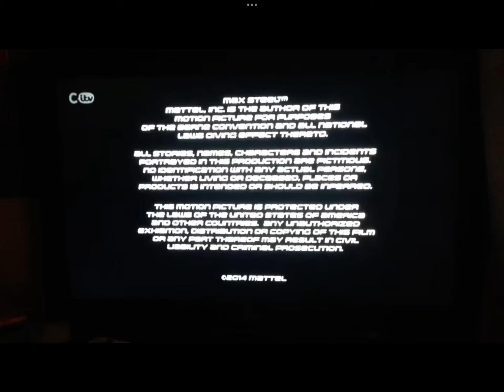Nerd Corps Entertainment/FremantleMedia International/Mattel Play Ground Productions (2014)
Taken from British airing CITV “Max Steel”